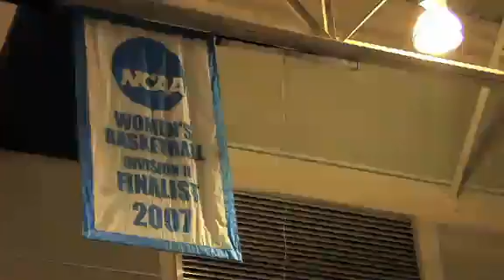Men's Basketball: FGCU 2013-14 Season Recap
Naples Daily News FGCU writer Dana Caldwell recounts the 2013-14 men's basketball season as the Eagles prepare to kick off A-Sun Conference tournament play